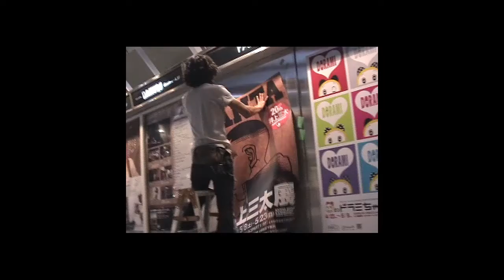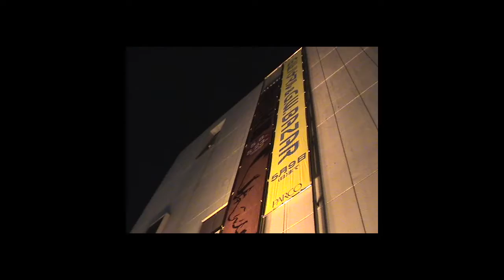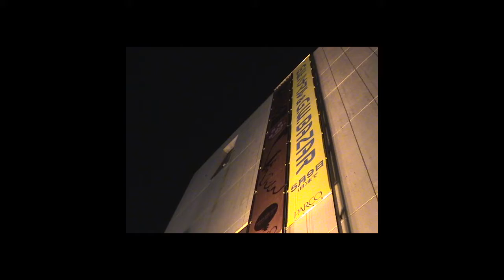井上三太 漫画家20周年記念 「井上三太展」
漫画家井上三太の漫画家生活20周年を記念して、2010年5/8(土)~
5/23(日)に渋谷PARCO Pt.1 PARCO FACTORYにて開催された「井上三太展」の映像です。